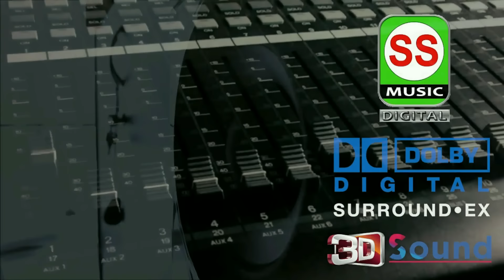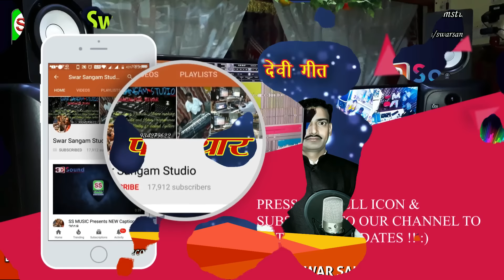RUDAL PANJIYAR 07004008457 रुदल पंजियार {देवी गीत 01 } || SS MUSIC Presents || 2018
रुदल पंजियार /गुरु जी -सूर्य नारायण पंजियार
जय माँ भगवती लोक गाथा भग्येत मण्डली
ग्राम +पोस्ट - बेल्वारा / थाना - सीर्मरी बक्तियारपुर /जिला - सहरसा
|| Dolby Sound Quality 2018 new || SS MUSIC Presents ||
आप सभी सोरोताओ से अनुरोध है की देखने के बाद लइक अवश्य करे जिससे कलाकार का मोनोबल बढ़ता है !
ताकि हमारे हिंदी , भोजपुरी,  मैथली, संगीत का पुरे विश्व में नाम हो, और हमारे जो भाई बहन
बहार के शहरो  में काम कर रहे है. वहा तक हम आपकी संस्कृति को पहुचा सके